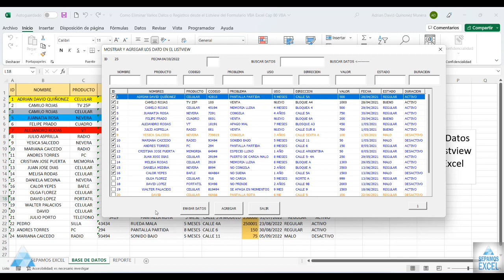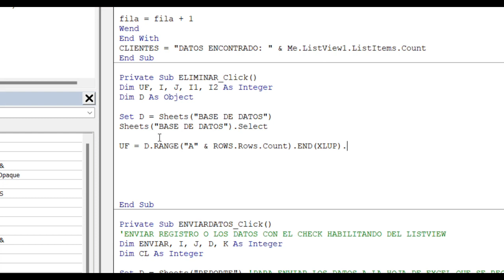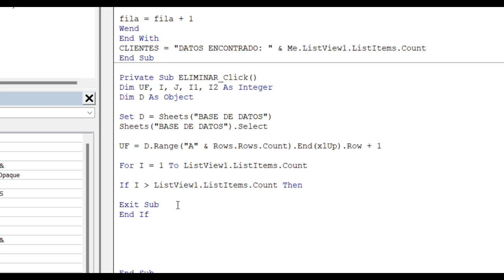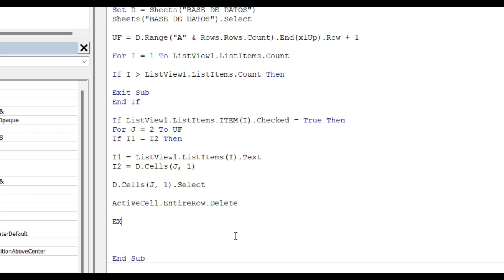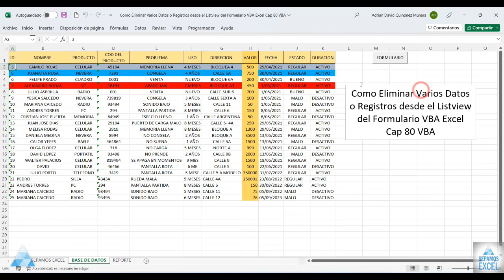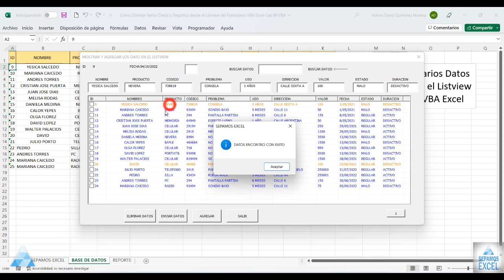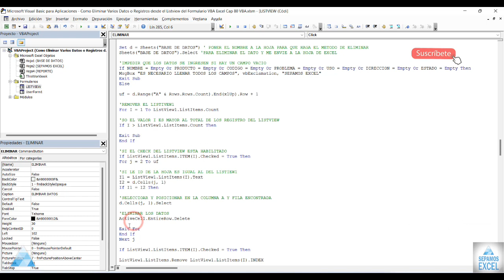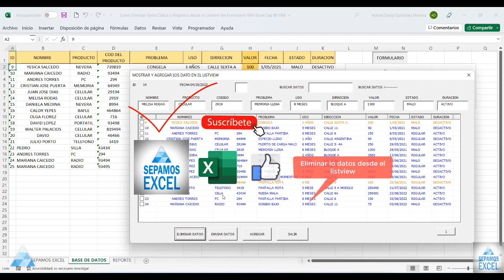Como Eliminar Varios Datos o Registros desde el Listview del Formulario VBA Excel Cap 80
Un ListView control permite mostrar una lista de elementos con texto de elemento y, opcionalmente, un icono para identificar el tipo de elemento. Por ejemplo, la lista Windows Explorer de archivos es similar en apariencia a un ListView control.
00:00 Introducción @sepamosexcel
00:06 Presentación @sepamosexcel
00:19 Como Eliminar Varios Datos o Registros desde el Listview del Formulario VBA Excel
00:50 Como Enviar Varios Datos a otra hoja de Excel con el Listview del Formulario VBA Excel
1:25 Como Entrar Al Programador O Editor De Visual Basic En Excel
1:55 Como Insertar Un Commandbutton En El Formulario Vba Excel
2:10 Como Cambiarle El Nombre A Commandbutton O Botón En El Formulario Vba Excel
2:45 Como Crear Una Variable Para Eliminar Los Datos En El Formulario Vba Excel
5:00 Código Para Eliminar Los Datos Del Listview En El Formulario Vba Excel
7:08 Copiar Códigos Para Eliminar Los Datos Listview En El Formulario Vba Excel
9:10 Varias Y Códigos Para Eliminar Los Datos Del Listview En El Formulario Vba Excel
14:00 Como Eliminar Los Datos O Registros Desde El Listview En El Formulario Vba Excel
15:55 Código Para Eliminar Los Datos O Registros Desde El Listview En El Formulario Vba Excel
16:25 Cogido Para Evitar Eliminar Datos Sin Ser Seleccionados Del Listview En El Formulario Vba Excel
17:10 Como Limpiar El Formulario Vba Excel
18:35 Como Dejar Unos Comentarios En El Formulario Vba Excel
19:40 Dejar Comentarios Para Explicar Las Líneas De Códigos En El Formulario Vba Excel
21:10 Dejar Comentarios En El Formulario Vba Excel
25:10 Final @sepamosexcel